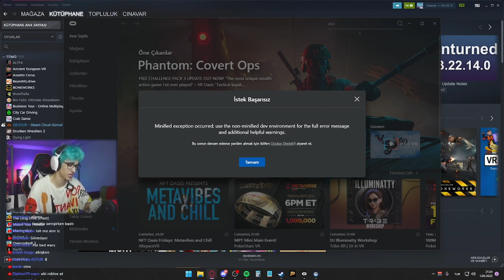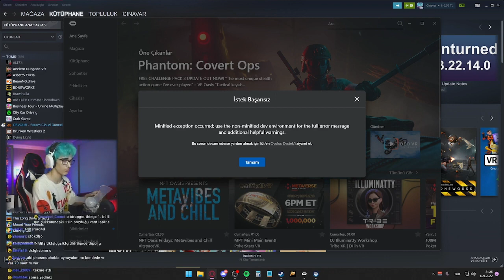Cinavar anısını anlatıyor